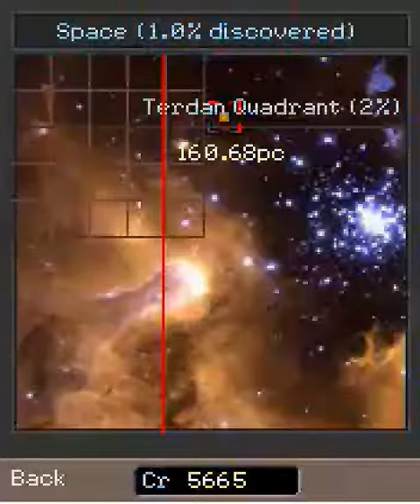Galaxy on Fire: Battle Theme [Remastered]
[With the advent of touch-capable smartphones, it's become increasingly difficult to play games released for the J2ME platform, which was previously the industry standard. As an act of homage for the dying platform, which gave birth to many a great and imaginative title, I like to release remastered and updated versions of themes from some of my favourite games.]

Galaxy on Fire is a J2ME mobile game created by a German game developer Fishlabs in 2005. The song is a remastered mix of the intro and battle themes.